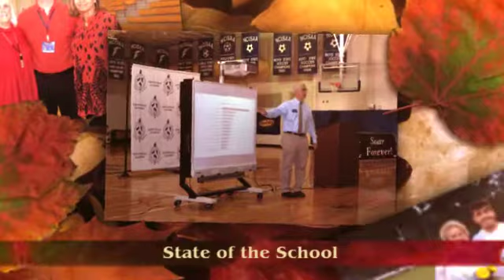Around the Campus October 2017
Around the Campus at Fayetteville Academy, a private, college prep school for grades PreK-12, located in Fayetteville, North Carolina.

with permission to use their music library.